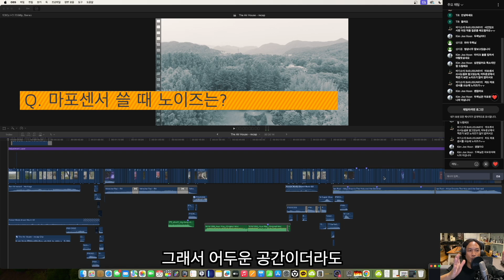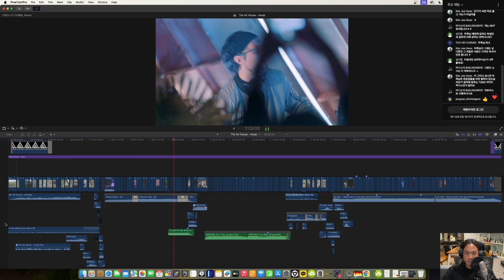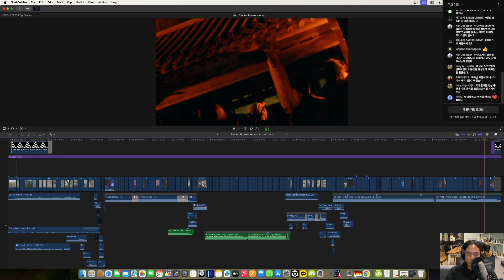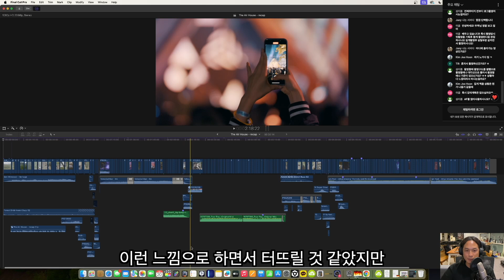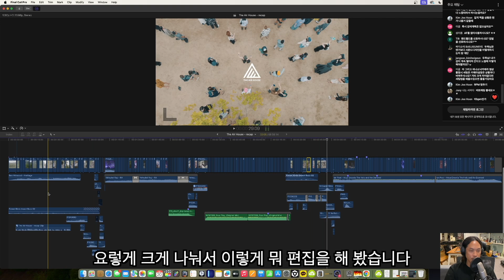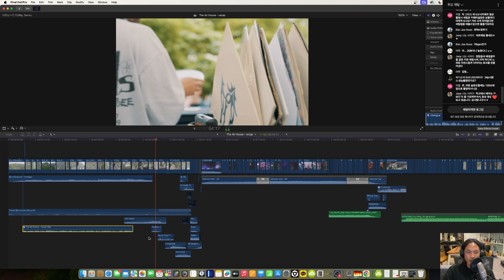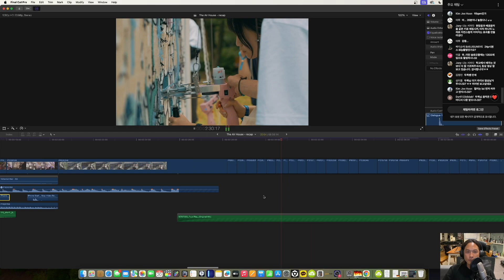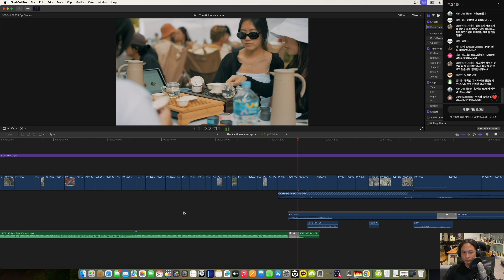저번 라이브때 했던 파컷 타임라인 보면서 Q&A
저번에 라이브 한거 편집한 건데
영상이 너무 길어서 두편으로 나눴습니다.

질문도 너무 많아서
대충 다 잘라냄

재밌게 봐주시고 좋댓구알:)